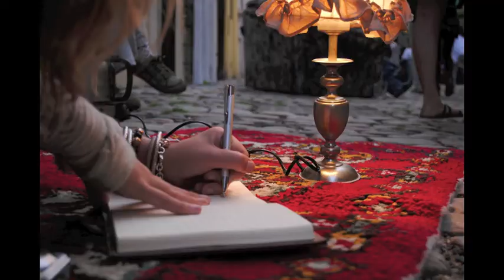Six Acts - Fourth Act Rolf Abderhalden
Rolf Abderhalden Cortes is Swiss-Columbian multi-disciplinary artist. Rolf is a member of the Académie Expérimentale des Théâtres and founded and directs the Bogota-based company MAPA TEATRO. In the almost abandoned V Kotcich Street, wedged between two busy roads in the centre of Prague, this fourth at will explore displacement, both interior and exterior, through performing the poetics of real and fictitious movements of those who still dwell in the lonely alleyway.